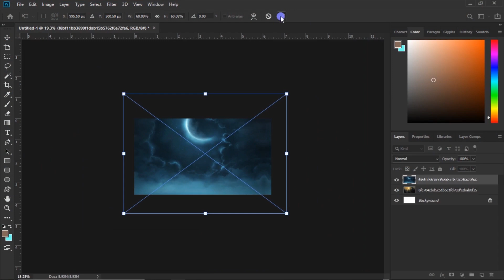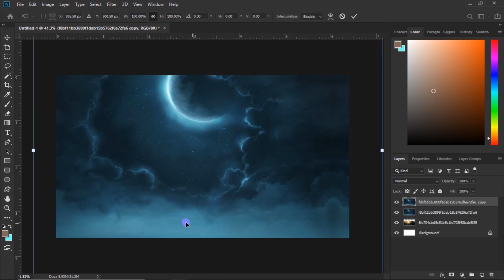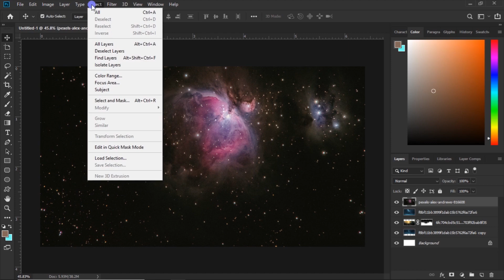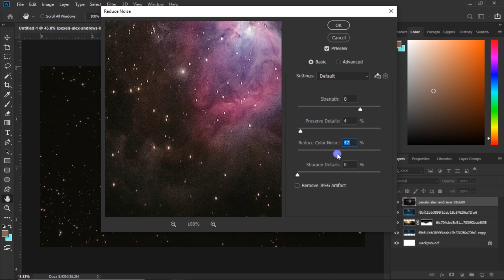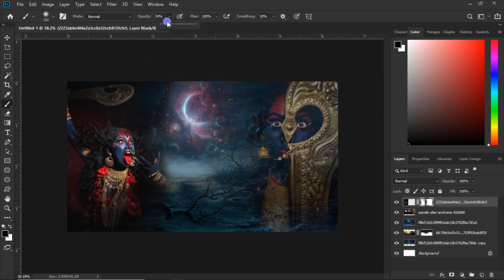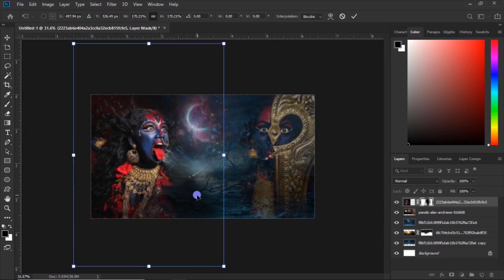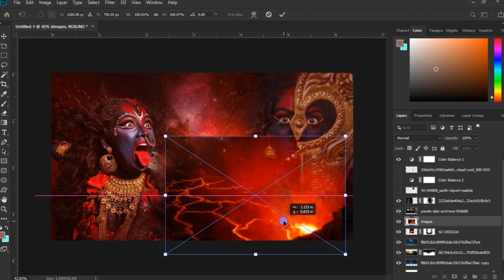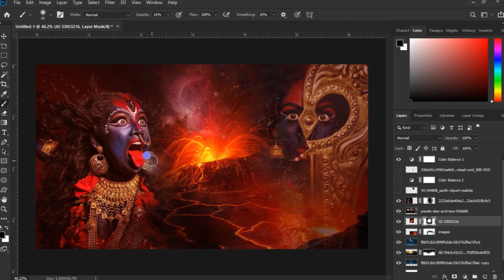Mahakali Photo Edting | Diwali Special Edting | Maa Kali Tandav | Dipawali 2020#Mohakali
Hello everyone.
In this video, I have shown Mahakali Photo Edting Manipulation.  I hope that you will like this video.

Flow me:

Maa kali Edting in Photoshop
Maa kali Edting
Diwali special Edting
Diwali special Photo Edting in Manipulation
Happy Diwali 2020
Maa kali Edting step by step
Mahakali Edting 2020